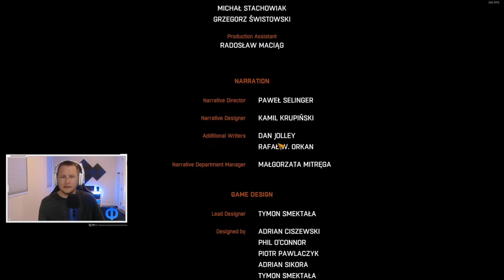Nuke Town: The Following's 2 Nuclear Bomb Endings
This isn't Call of Duty! It's Dying Light, and it has 2 nuclear bomb endings--a secret one and the regular one-of-two standard "The Mother" endings--and this video will show you both!

Stream Schedule:
Tuesdays, Thursdays 8pm-10pm Pacific
Saturdays, Sundays 12pm-4pm Pacific

About me:
I am Phonevon, Greek for "Slayer". I started gaming on a Nintendo when I was about 5 years old. I got into Xbox and Halo during college, and since then I've been gaming as a significant pass-time. Currently, I play PUBG and Rocket League with some occasional Halo 5 in there. I also like Dying Light, Far Cry 5, Batman Arkham, and more.